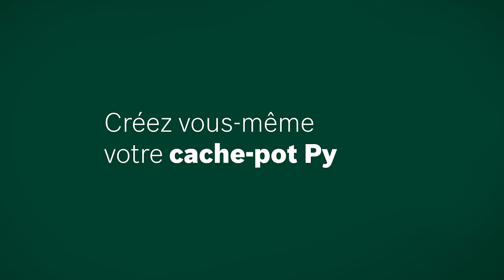Comment créer le cache pot "PY"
Retrouvez tous les outils dont vous aurez besoin pour la réalisation de ce tutoriel sur notre boutique en ligne :

Découvrez comment réaliser ce petit cache pot qui vous fera craquer par son minimalisme et son design attendrissant. Réalisez-le en un rien de temps avec les outils Bosch.